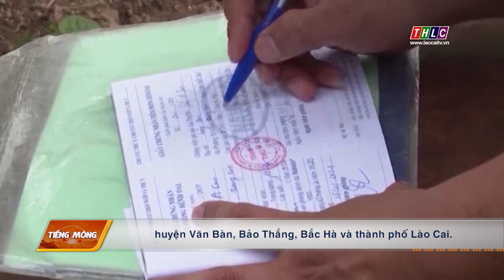Thời sự tiếng Mông (15/8/2023) | THLC